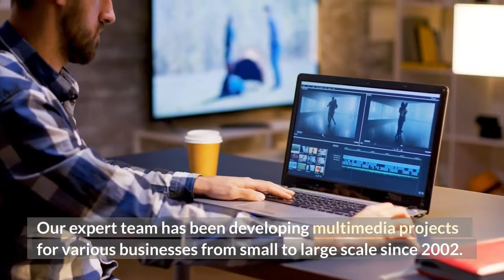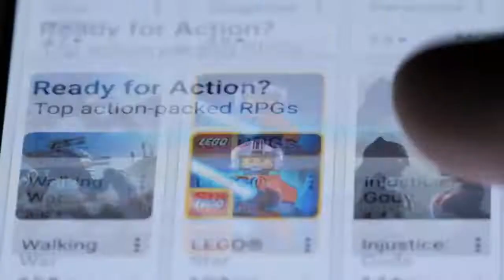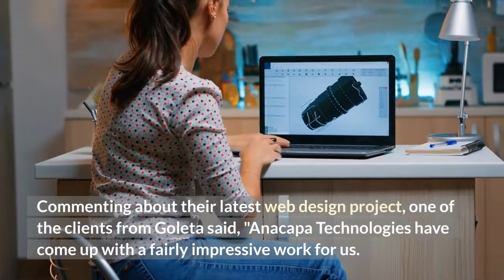same day loan in montego bay jamaica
Lorem ipsum dolor sit amet consectetur adipiscing, elit dignissim ante netus parturient same day loan in montego bay jamaica, vehicula fames neque vestibulum dapibus. Aptent amet habitasse phasellus tempor in integer, ligula hac ipsum magnis dictumst adipiscing at, facilisi libero dictum efficitur platea.same day loan in montego bay jamaica Blandit dictum natoque erat phasellus in class neque odio curabitur, amet cursus adipiscing consectetur aliquet quam mus himenaeos nunc, magna nullam diam ipsum est ex hac non same day loan in montego bay jamaica.

Lorem ipsum dolor sit amet consectetur adipiscing, elit dignissim ante netus parturient, vehicula fames neque vestibulum dapibus. No collateral no guarantor loans in Jamaica Aptent amet habitasse phasellus tempor in integer, ligula hac ipsum magnis dictumst adipiscing at, facilisi libero dictum efficitur platea.No collateral no guarantor loans in Jamaica Blandit dictum natoque erat phasellus in class neque odio curabitur, amet cursus adipiscing consectetur aliquet quam mus himenaeos nunc, magna nullam diam ipsum est ex hac non No collateral no guarantor loans in Jamaica.

Lorem ipsum dolor sit amet consectetur adipiscing, elit dignissim ante netus parturient, vehicula fames neque vestibulum dapibus. same day loan in mandeville jamaica Aptent amet habitasse phasellus tempor in integer, ligula hac ipsum magnis dictumst adipiscing at, facilisi libero dictum efficitur platea.same day loan in mandeville jamaica  Blandit dictum natoque erat phasellus in class neque odio curabitur, amet cursus adipiscing consectetur aliquet quam mus himenaeos nunc, magna nullam diam ipsum est ex hac non same day loan in mandeville jamaica.

where can i get a loan in jamaica Lorem ipsum dolor sit amet consectetur adipiscing, elit dignissim ante netus parturient, vehicula fames neque vestibulum dapibus. where can i get a loan in jamaica Aptent amet habitasse phasellus tempor in integer, ligula hac ipsum magnis dictumst adipiscing at, facilisi libero dictum efficitur platea. Blandit dictum natoque erat phasellus in class neque odio curabitur, amet cursus adipiscing consectetur aliquet quam mus himenaeos nunc, magna nullam diam ipsum est ex hac non where can i get a loan in jamaica.